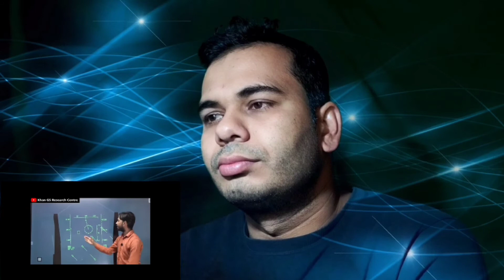₹ 48000 Crore LCA Tejas Contract deal with HAL / Tejas vs JF17 / MIG 21Crash